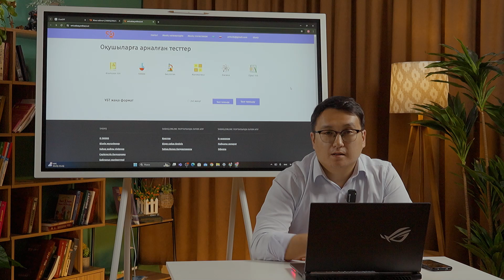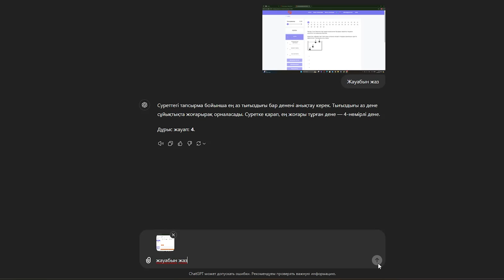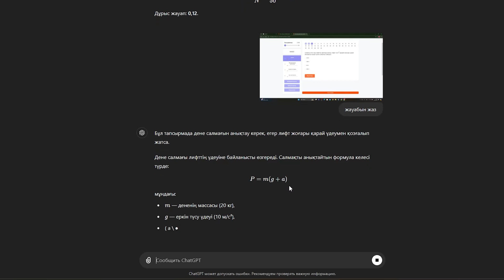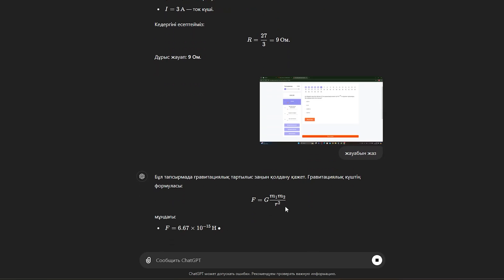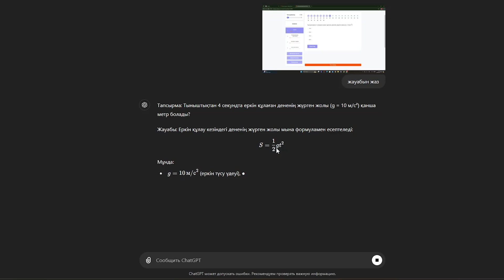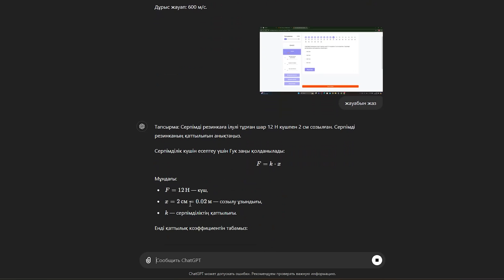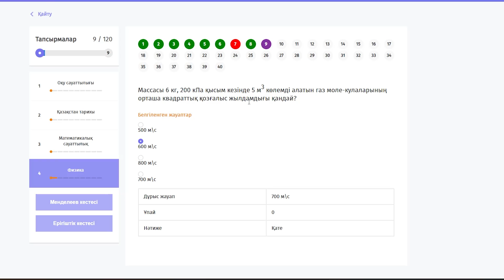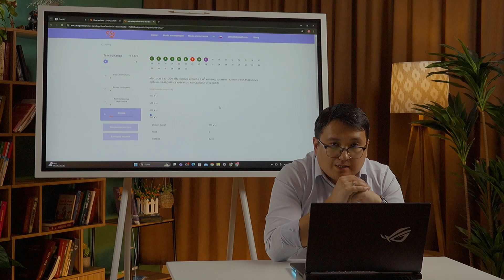ChatGPT физика біледі ме? ҰБТ есептеріне талдау